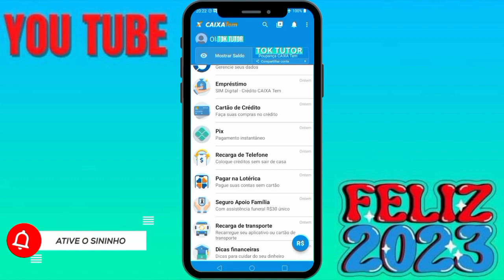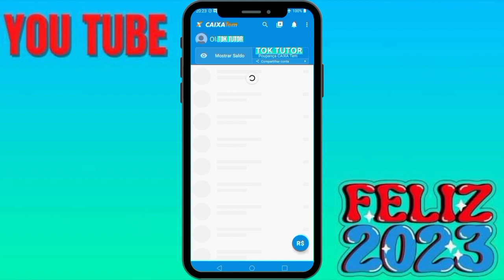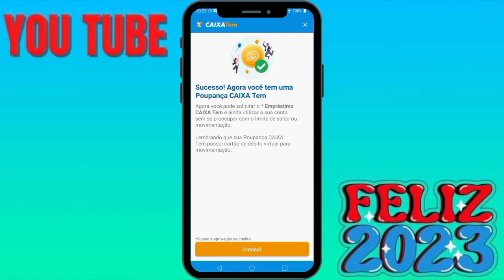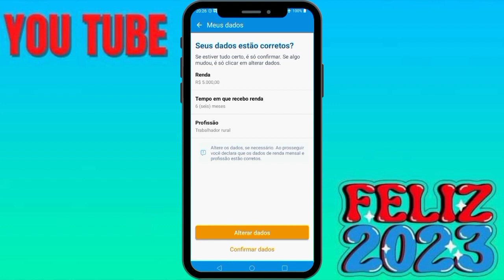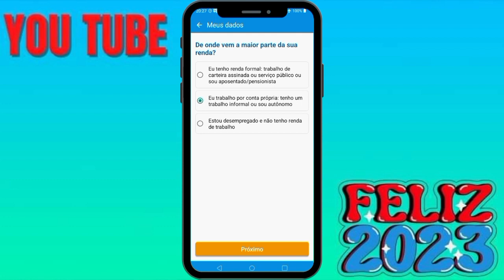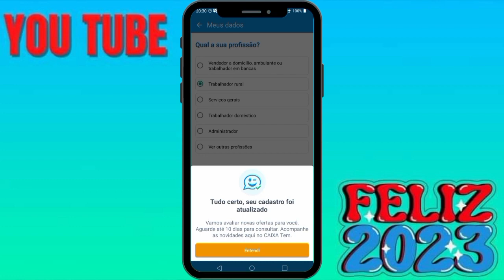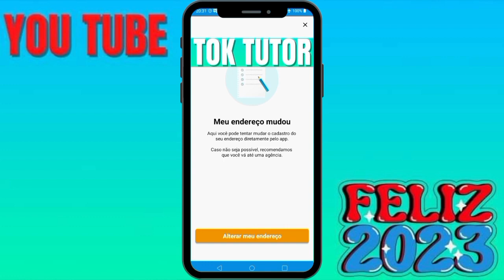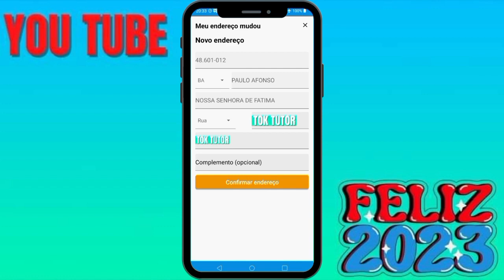NOVO MÉTODO😱COMO ATUALIZAR MEU CADASTRO DO CAIXA TEM ATUALIZOU 2023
Como atualizar seu cadastro do Caixa Tem, melhor método atualizado 2023!

Pessoal assista o vídeo até o final para não perder nenhuma etapa!

Bom pessoal se seu CPF está cadastrado em muitos celulares, então vou deixar um link abaixo que pode está te ajudando!

Pessoal se você ainda não conseguiu liberar seu acesso no Caixa Tem acesse o link abaixo que vai te ajudar!

Bom pessoal se você ainda não atualizou seu Caixa Tem acesse o link abaixo para está atualizando!